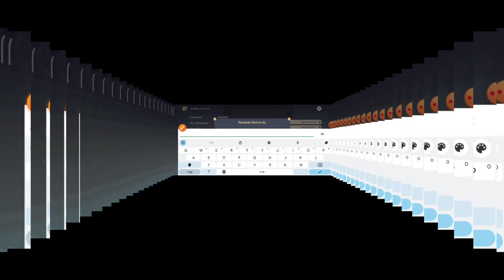UPDATE⚡GENSHIN IMPACT CODES JULY 2024 - GENSHIN IMPACT REDEEM CODES | CODE FOR GENSHIN IMPACT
Pick up all of the new Genshin Impact codes for primogems, mora, mystic enchantment ore, and more so that you can get ahead in the world of Teyvat.

your query.
1:) codes genshin impact
2:) genshin impact codes
3:) genshin impact redeem codes
4:) genshin impact codes 2024
5:) genshin impact primogems codes
6:) genshin impact
7:) new genshin impact codes
8:) genshin impact redeem codes 2024
9:) genshin impact code

HOW TO REDEEM GENSHIN IMPACT CODES STEP BY STEP?
Step 1: Create a miHoYo Account and then log into it.
Step 2: Head to the Redeem Code page.
Step 3: Select the server where you have created your account.
Step 4: Select the character nickname where you want your rewards sent.
Step 5: Type in the redemption code, and hit Redeem.
You will receive your rewards via the in-game mail shortly!

Explore a World of Adventure